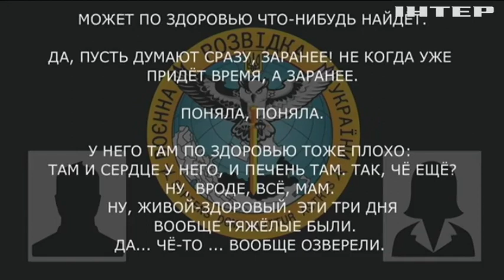Ворог деморалізований, дозорієнтований, але все ще добре озброєний! Що зараз діється на Херсонщині?